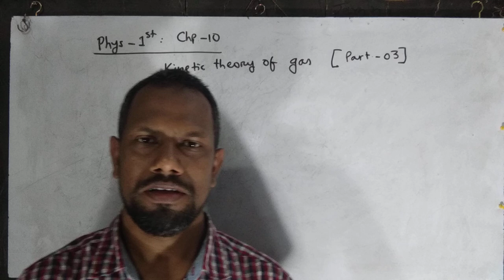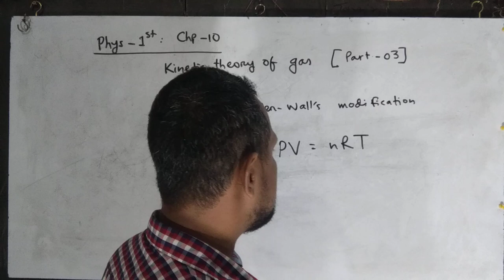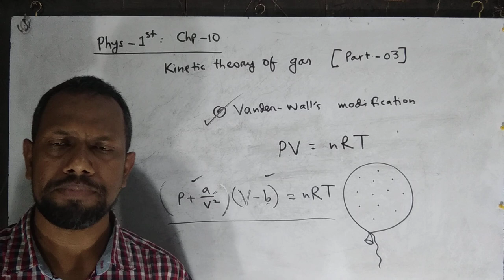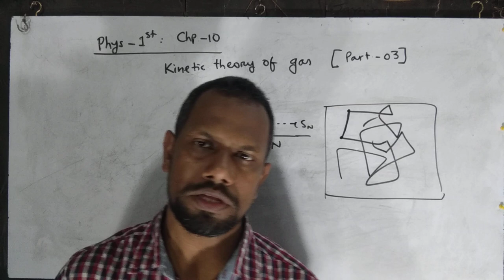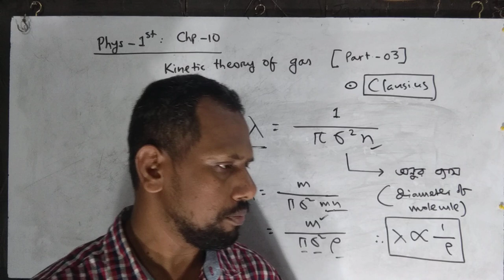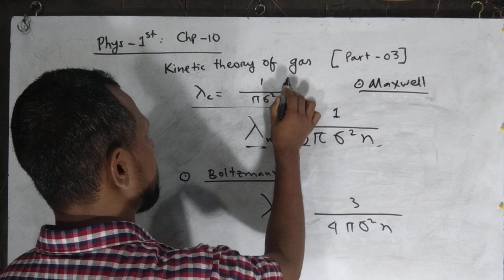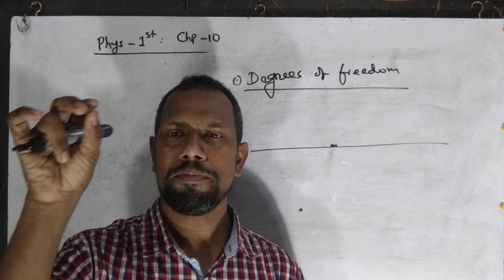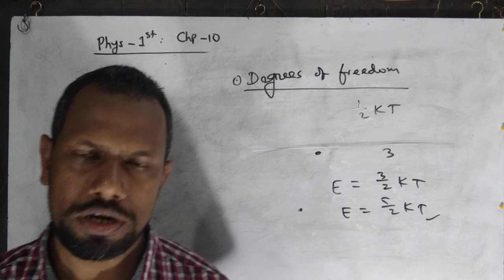Lec-05: Phys-1st (Chp-10: Ideal Gas) [Mean Free Path, Degrees of Freedom & Equipartition of Energy]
Mean Free Path, Degrees of Freedom, Principle of Equipartition of Energy